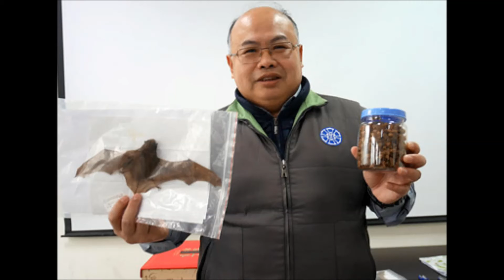中央廣播電臺180226全球臺灣4 0 脈動台灣＼取經古代醫學 台灣中藥研究躍國際 專訪研究團隊主持人，台師大生命科學系教授吳忠信(台師大提供)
說到醫病或強身健體，「中醫」或「中藥」是很多人會選擇的方式之一，在近年來，也有許多科學驗證，證明「自然藥草」的運用也具有一定的療效。
台灣師範大學的研究團隊以古代醫學為本，進行多項研究，結果發現包括黃耆、當歸、地黃等中藥材，能夠有效緩解神經退化、心臟功能障礙，以及女性更年期等疾病症狀，而相關的研究成果，也分別獲得包括多家國際知名期刊《Clinical Interventions in Aging》（老化的臨床治療）、《Evidence-Based Complementary and Alternative Medicine》（補充與替代醫學）、《Drug Design, Development and Therapy》（藥物設計、開發與治療）及《OncoTargets and Therapy》（腫瘤標靶與治療）刊登。
今天節目邀請研究團隊主持人，同時也是台師大生命科學系教授吳忠信，帶聽眾朋友了解他們的研究成果。